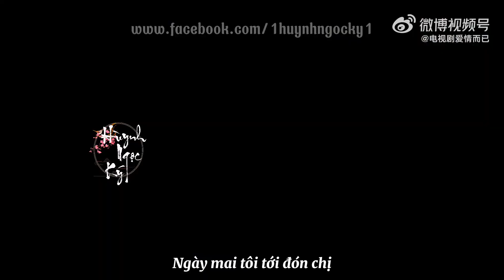Vietsub trailer《TÌNH YÊU MÀ THÔI 》Châu Vũ Đồng & Ngô Lỗi